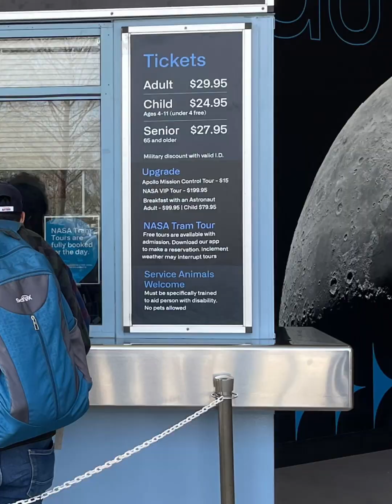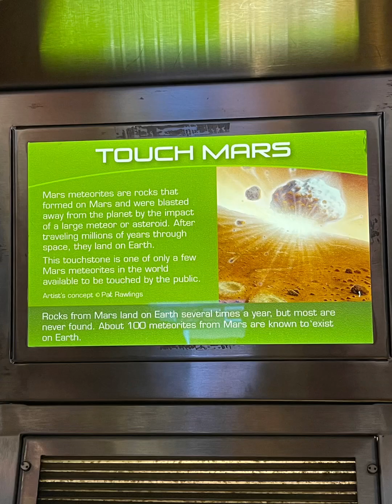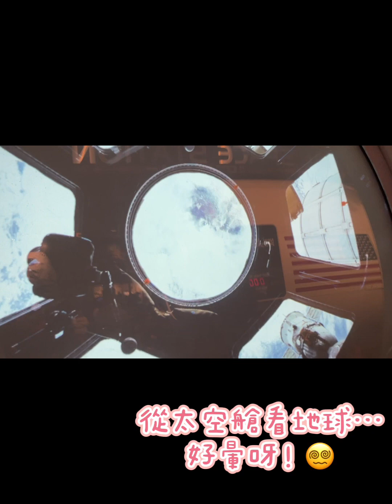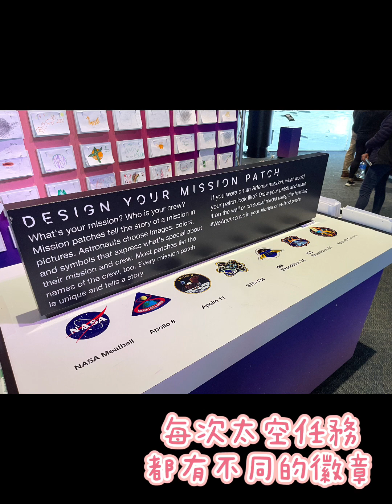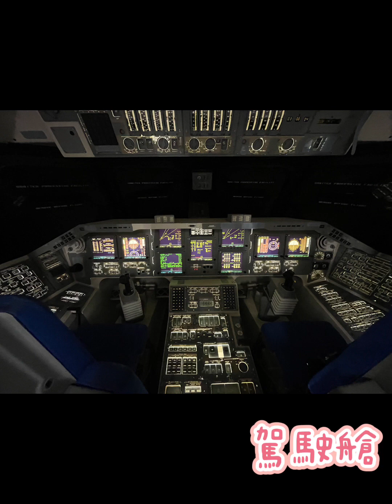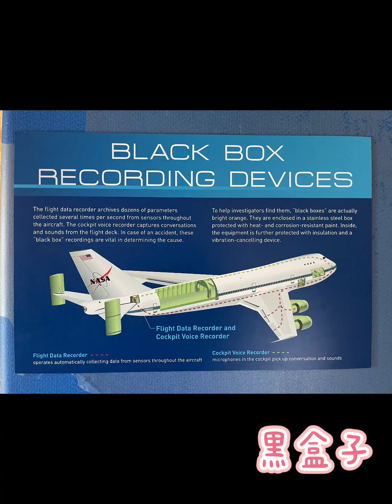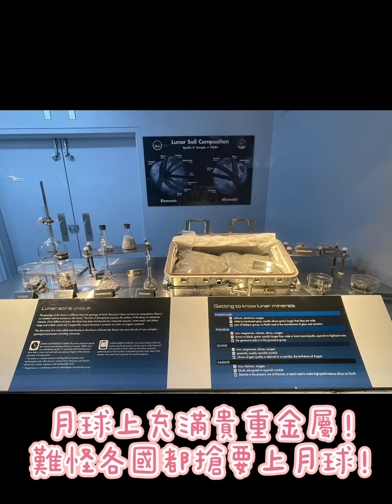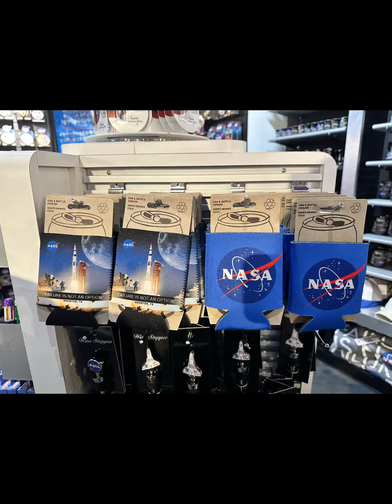2023.2.18 Space Center, Houston-TX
太空中心是我來德州後，
第一個想去的地方，
沒想到才來半個多月就圓夢了～🥳
但….還是有遺憾…
因為沒預約到NASA的tour ，
這樣代表…下次又可以再來囉～🤣